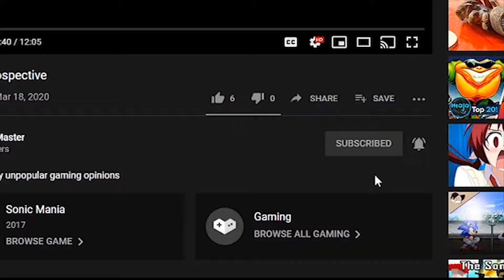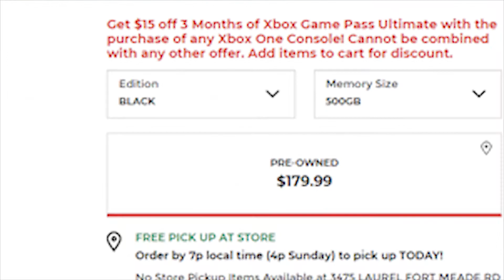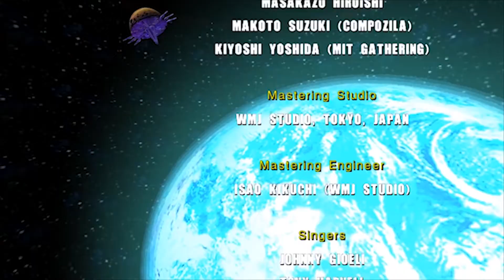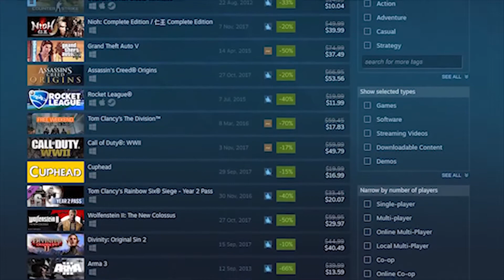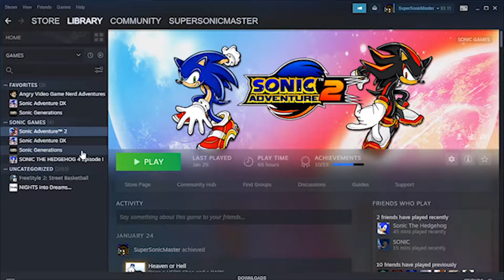My Top 10 Unpopular Gaming Opinions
Alright guys, I've notice that of all the years of being "gamer". I notice that my opinions are kinda out there. So, here are my unpopular gaming opinions.